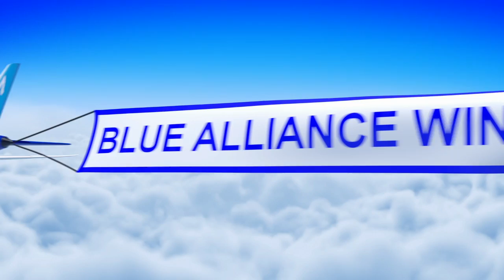Q55 2022 PNW District Wilsonville Event